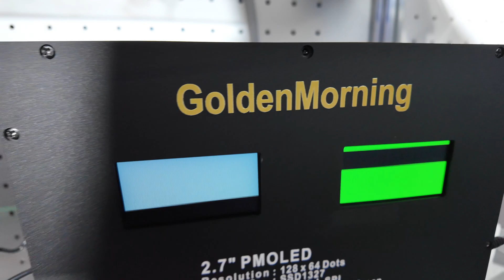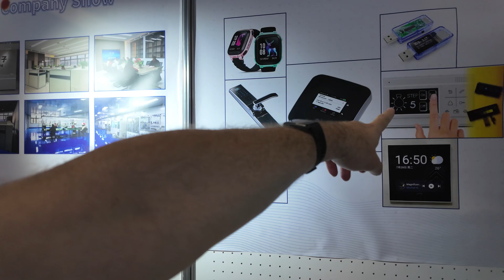Shenzhen GoldenMorning Displays at Embedded World 2024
GoldenMorning, a company based in Shenzhen, China, showcased their latest products at the Embedded World 2024 exhibition. Their representative, Andy, spoke about their product line, which includes various displays like graphic LCDs, OLEDs, and TFT screens in different sizes. The company caters to a range of applications such as smartwatches, routers, smart locks, and USB dongles.

GoldenMorning's displays are designed for high-resolution applications, often used in smart devices. The representative highlighted that they have been focusing on the domestic market in China for over 20 years and have served the overseas market for about eight years. This experience has positioned them to be competitive in the display market.

In terms of competition, Andy acknowledged that the market has many competitors. However, GoldenMorning aims to stand out by providing better quality at a competitive price point. They are keen on showcasing their products to both existing and new customers to emphasize the value they offer.

Regarding product reliability, the representative mentioned that their OLED displays are among the most popular products, known for their high resolution and quality. He demonstrated a particular model at the event, noting that it is designed to be reliable for about 10 years, with a one-year warranty for every customer. This reliability is crucial in ensuring long-lasting performance in consumer and industrial applications.

GoldenMorning's main production facilities are located in Shenzhen and Huizhou, which contribute to their ability to produce a large volume of displays. They sell millions of units annually and are constantly innovating to meet the demands of their diverse customer base.

When discussing the company's best-selling products, Andy pointed out that OLED displays are particularly popular, with a strong focus on reliability. GoldenMorning offers easy replacements for defective products, ensuring that customers have a seamless experience in case of issues.

In summary, GoldenMorning's presence at Embedded World 2024 showcased their extensive range of high-resolution displays suitable for various smart devices. With a long-standing presence in the domestic market and growing expertise in the overseas market, the company aims to differentiate itself through quality, reliability, and customer satisfaction. Their warranty and replacement policies further reinforce their commitment to providing dependable products to their clients.

This video was filmed using the DJI Pocket 3 ($669 watch all my DJI Pocket 3 videos

If you consider renting out a room or your home or your second home to make extra income, please use my link to sign up to Airbnb I would get a €295 commission from Airbnb, when you list your space and complete a first qualifying stay. You will get €23, too. I appreciate this very much! I absolutely love Airbnb, it has changed the lives of millions of people around the world! Watch this video where I talk about Airbnbs in Turkey for example

Please Join as an Early Access Member on my YouTube channel and for about $5/month you get instant Early Access to all my videos immediately as I upload all my videos nightly from the conferences that I attend, instantly accessible to my members as I share them publicly at the rate of about 2 or 3 videos per day over the weeks following the show.

If you represent a company or if you are rich 😃 please join my channel as a $50/month "Your Link as a Sponsor" member then I will list your name, your company name or/and your social media/channel link (whichever you want) as sponsor of my channel at the bottom of all my youtube video descriptions that I publish for as long as you're remain a $50/month member!

Thanks a lot for your support! The more you support me, the more events I can attend and the more content I can publish.